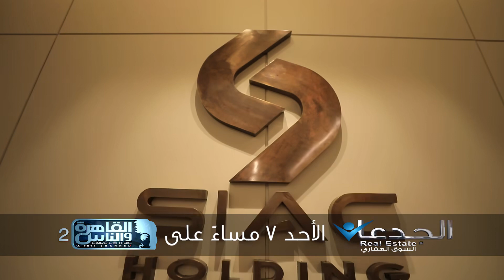Promo of SIAC Holding meeting on Alkaherawalnas Channel, الجدعان Real Estate TV Program